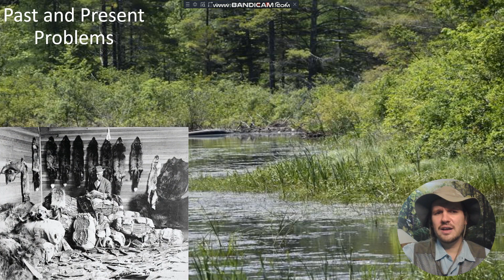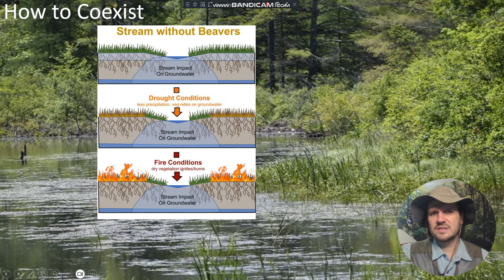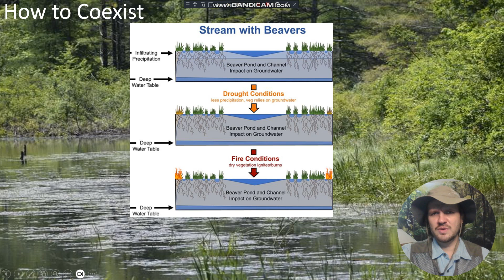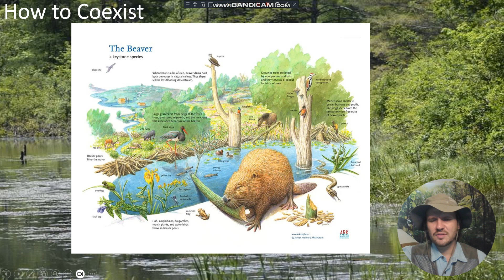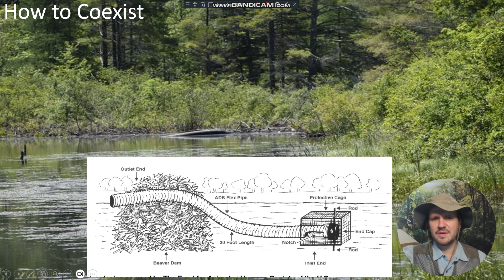Safari Mack Explores North America: American Beaver Part 2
Good Morning Safari Mack fans!
Welp, time for us to get back to work with the vermont Beavers!
Today we'll uncover their pretty interesting wild things, see what nearly drove them to extinction and the problems they face today and how we can coexist, and how they are really the greatest creature to help us with our water ecology.
I'll see you all out there!
S.M.